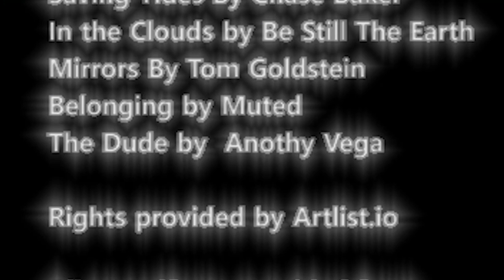Rapid Eye Media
A House of BLUE original Short Film. One of the finalists for the Short film of the year in my advanced film class at Pleasant Valley High School.
Vote and comment on your favorite film(s)
Film Team:  Spencer Mackall, William Ross, Jared Toews, Benicio Duenas